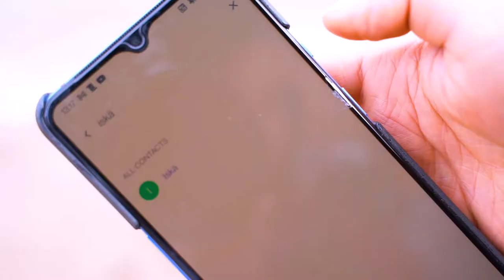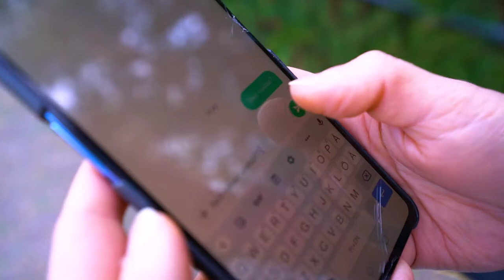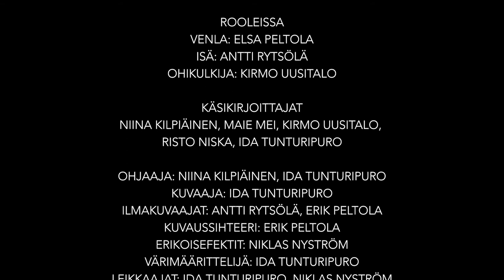Suviyön Sankarit Numeroon ei saada yhteyttä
Numeroon ei saada yhteyttä

Elokuva paluusta

Uneton48 2021

Rooleissa
Venla: Elsa Peltola
Isä: Antti Rytsölä
Ohikulkija: Kirmo Uusitalo

Käsikirjoittajat
Niina Kilpiäinen, Maie Mei, Kirmo Uusitalo, Risto Niska, Ida Tunturipuro

Ohjaaja: Niina Kilpiäinen, Ida Tunturipuro
Kuvaaja: Ida Tunturipuro
Ilmakuvaajat: Antti Rytsölä, Erik Peltola
Kuvaussihteeri: Erik Peltola
Erikoisefektit: Niklas Nyström
Leikkaajat: Ida Tunturipuro, Niklas Nyström
Valaisijat: Marko Uusitalo, Niklas Nyström
Äänisuunnittelija: Asko Pennanen
Äänittäjä: Marko Uusitalo
Musiikki: Risto Niska
Kitara: Juha Nykänen
Lavastaja ja puvustaja: Maie Mei
Rekvisiitta: Maie Mei, Kirmo Uusitalo
Maskeeraus: Maie Mei
Keittäjät: Kirmo Uusitalo, Niklas Nyström, Ulpu Paananen
Location scouters: Elsa Peltola, Maie Mei, Niina Kilpiäinen
Graafikko: Maie Mei
Tuottaja: Kirmo Uusitalo
Tuotantokoordinaattori: Antti Rytsölä

Kiitokset:
Linda Peltola
Aune ja Antti Leppänen
Anna-Lyydia Uusitalo
Lastenkulttuurikeskus Musikantit

Kuvattu Vuosaaressa elokuussa 2021

This short film was made as part of Uneton48 2021